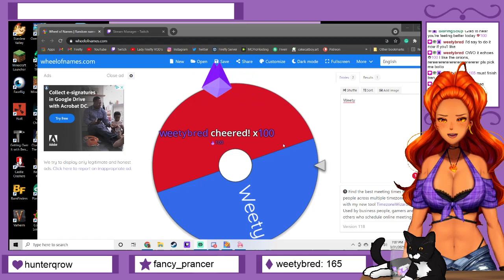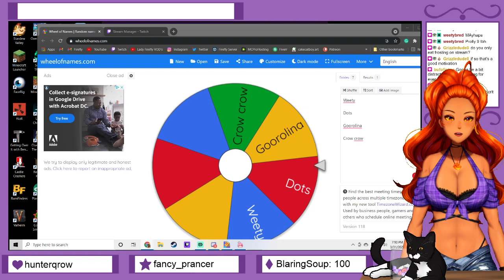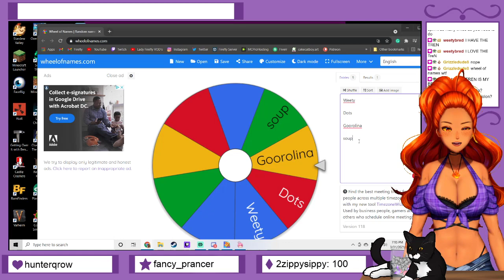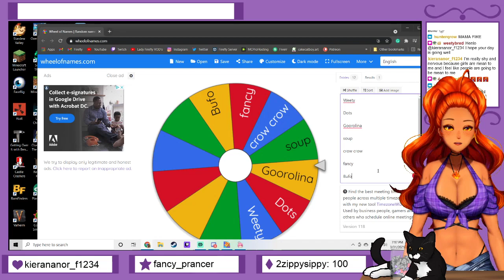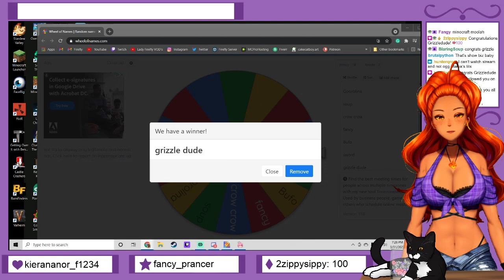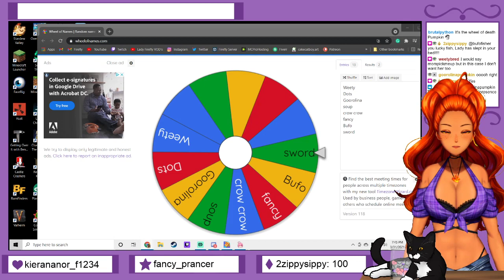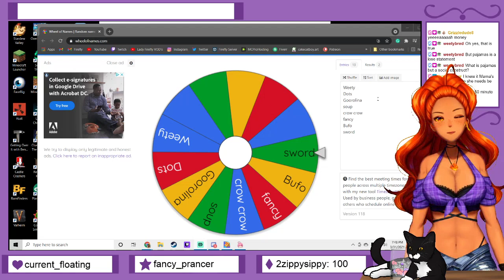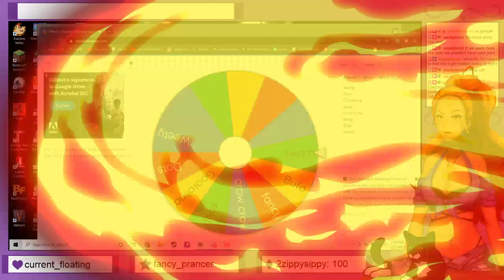[Vtuber] Chill stream :)